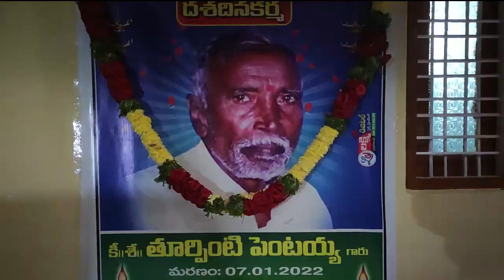"కాంతమతి చరిత్ర" నాటకం S Lingotam Episode21 || మేడి కృష్ణ కళా బృందం , వెలిమినేడు 9951475219